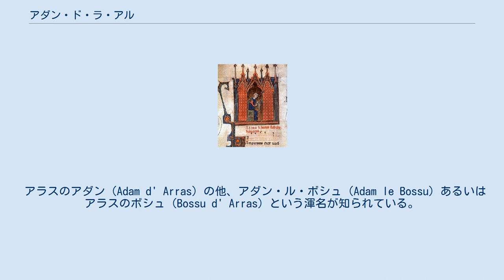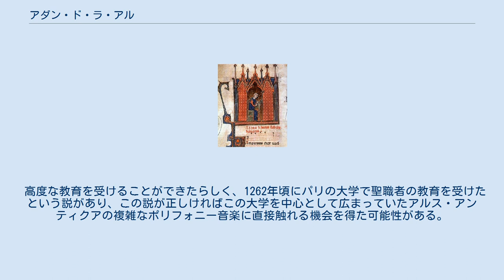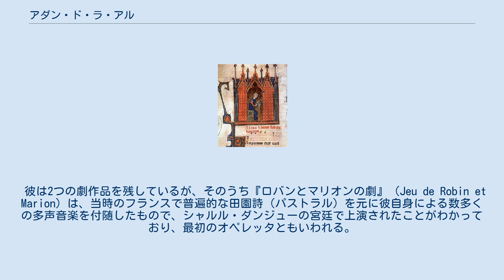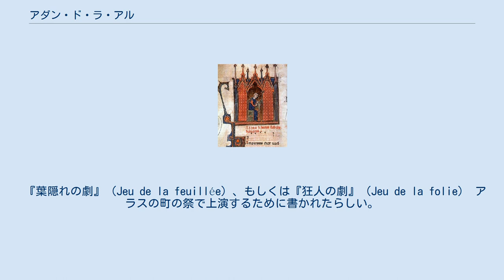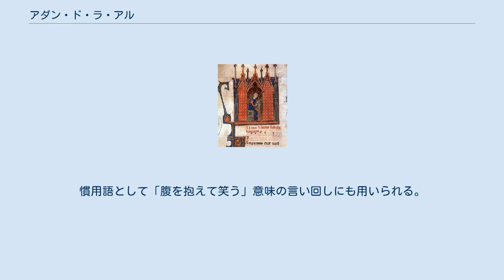アダン・ド・ラ・アル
アダン・ド・ラ・アル アダン・ド・ラ・アル (Adam (Adan) de la Halle, 1240年頃 - 1287/1288/1304年頃）は、13世紀の音楽家。
フランス中世後期を代表する作曲家の一人で、最初のオペレッタの作者、最後のトルヴェールもしくはミンストレル、そしてアルス・アンティクアの多声音楽の代表的な作曲者の一人とされる。
 アラスのアダン（Adam d' Arras）の他、アダン・ル・ボシュ（Adam le Bossu）あるいは アラスのボシュ（Bossu d' Arras）という渾名が知られている。
 毛織物工業とその貿易で栄えたフランス北部アルトワ地方（現在のパ＝ド＝カレー県）の町アラスで、役人の家庭に生まれる。
 渾名から何らかの身体的なハンディキャップがあったことが示唆されるが、アダンは自身の作品『シチリアの王』（Le Roi de Sicile）の献呈の辞において「見ての通りそういうことはないのです」と述べている。
 高度な教育を受けることができたらしく、1262年頃にパリの大学で聖職者の教育を受けたという説があり、この説が正しければこの大学を中心として広まっていたアルス・アンティクアの複雑なポリフォニー音楽に直接触れる機会を得た可能性がある。
教育を受けた後はアラスに戻って来たようで、1270年代からはアラスの領主ロベール2世にミンストレルとして仕えていたらしい。
またアラスでは裕福な市民階級が多かったため大きな歌謡組合（ピュイ）があったが、そこに属して音楽の研鑽を受けていたともされる。
彼の多くの作品はそのテキストに使われている言葉の訛りからこのアラスで作られたようである。
 その後、領主と共に1276年もしくは1277年にパリへ移動し、さらに1283年にナポリのシャルル・ダンジューの宮廷へ向かった。
1287年もしくは1288年頃にこの地で亡くなったとする説が有力であるが、1304年頃にアラスで亡くなったという説もある。
 彼は2つの劇作品を残しているが、そのうち『ロバンとマリオンの劇』（Jeu de Robin et Marion）は、当時のフランスで普遍的な田園詩（パストラル）を元に彼自身による数多くの多声音楽を付随したもので、シャルル・ダンジューの宮廷で上演されたことがわかっており、最初のオペレッタともいわれる。
また、伝統的なトルヴェールの詩や形式による数多くのジュー・パルティ、モテット、多声ロンドーが残されている。
 『ロバンとマリオンの劇』（Jeu de Robin et Marion） 1275年頃のアラスでの作とする説や、1284年頃のナポリでの作とする説などがあり、正確な創作時期は確定していない。
 羊飼いの娘マリオンに一目惚れした騎士が、自分のものにしようとその恋人の農夫ロバンから彼女を奪うが、マリオンは騎士になびかず頑に拒否する。
マリオンは解放され、仲間達はパーティーを開いて祝福する。
 素朴な内容のストーリーであるが、現代でも時折上演される。
第7場から第9場まではほとんど筋が無く、音楽や舞踏、コミカルな会話を主体とする冗長的な部分なので、しばしばカットされる。
 『葉隠れの劇』（Jeu de la feuillée）、もしくは『狂人の劇』（Jeu de la folie） アラスの町の祭で上演するために書かれたらしい。
いくつかの資料による推測により初演は1276年6月3日と見られる。
アダン自身や家族、友人、知人など、彼の周辺に実際にいたと思われるアラスの人々が登場する風刺劇。
上記のアダンの経歴の多くは、この戯曲の内容から推察されている。
 『葉隠れの劇』の題名が定着しているが、実際は冒頭に「アダンの劇（Li Jus Adan）」と記述されているのみで、彼自身がこれに特別な題名を付けた形跡は残されていない。
 登場人物の構成や会話内容から、全体で4場面程度に大きく分けることができるが、写本の戯曲には明確な場分けは見当たらない。
また、音楽は残された写本のいずれにも残されておらず、元々音楽なしの劇であった可能性もあるが、音楽の素養の深いアダンの作品であることや、登場人物に多くのジョングルールが含まれることなどから、即興的に演奏された可能性が大きい。
 ^ 「Bossu」は佝僂の意。
慣用語として「腹を抱えて笑う」意味の言い回しにも用いられる。